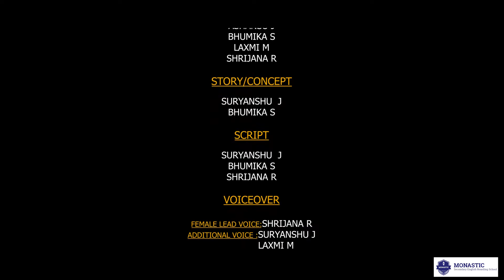Plastic: A story of Tomorrow by students from Monastic School (Janakpur, Nepal)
Docudrama about plastic: plastic is the main environmental polluter and solutions can be taken locally by using alternative sources of energy, proper waste management, tree planting and following the 3 Rs: reuse, reduce and recycle.
Documentary by students from Monastic School (Janakpur, Nepal).